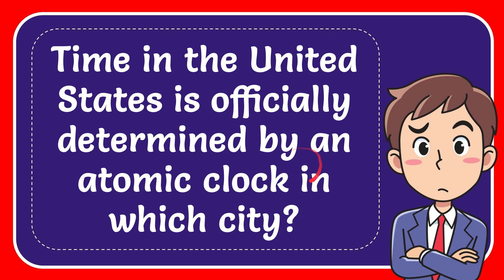Time in the United States is officially determined by an atomic clock in which city? Answer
Time in the United States is officially determined by an atomic clock in which city?

Time in the United States is officially determined by atomic clocks located at the National Institute of Standards and Technology (NIST) in Boulder, Colorado. NIST is the primary authority for time and frequency standards in the United States. They operate an ensemble of highly precise atomic clocks, including cesium fountain clocks like NIST-F1 and NIST-F2, which serve as the nation's most accurate timekeeping devices.

These atomic clocks in Boulder are exceptionally stable, experiencing a loss or gain of less than a second over hundreds of millions of years. The time maintained by NIST's atomic clocks forms the basis for Coordinated Universal Time (UTC) as it is realized within the United States, known as UTC(NIST). This highly accurate time standard is disseminated nationwide through various methods, including radio broadcasts from NIST's WWV and WWVB stations, ensuring precise time synchronization for a wide range of technological, scientific, and commercial applications across the country.